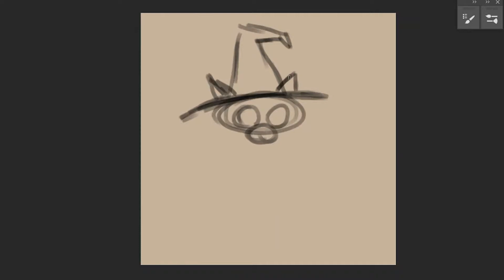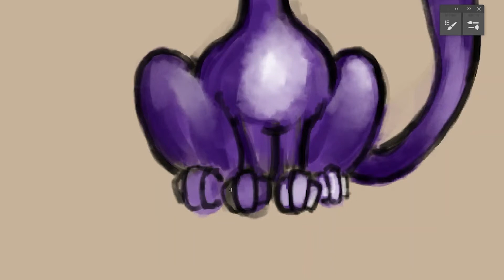Purple witch cat for SosaDemonas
Drew a purple witch cat for SosaDemonas!

Talk with me on twitch!